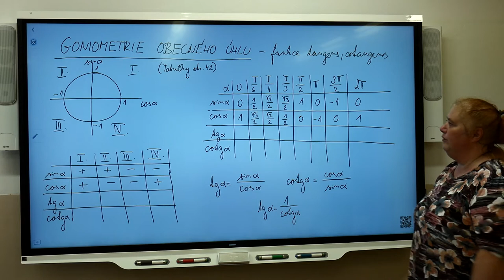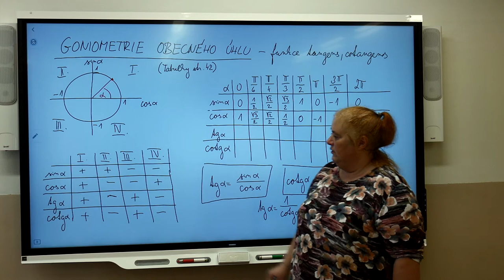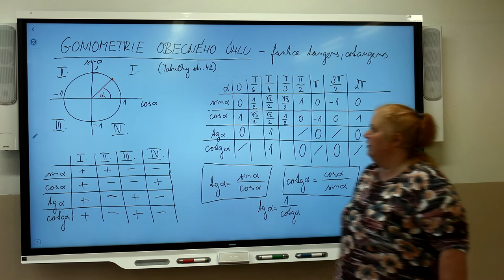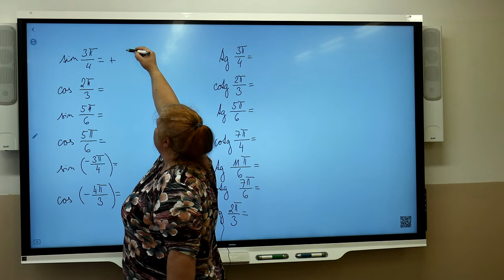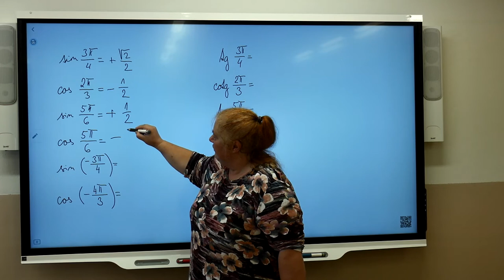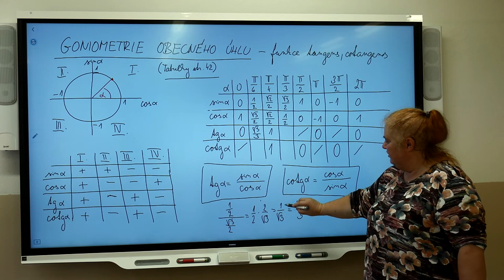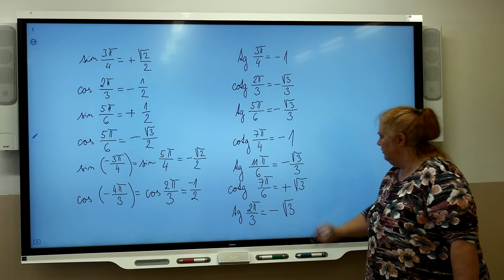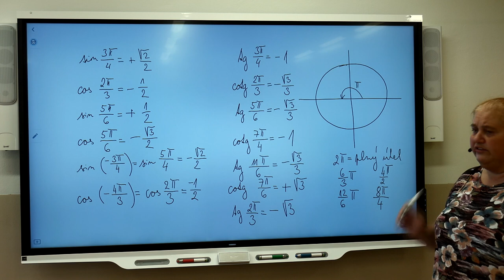Ma2r - Šebková - Goniometrie tg cotg